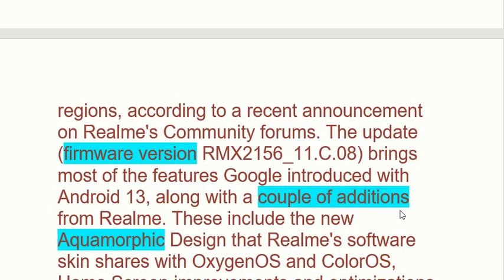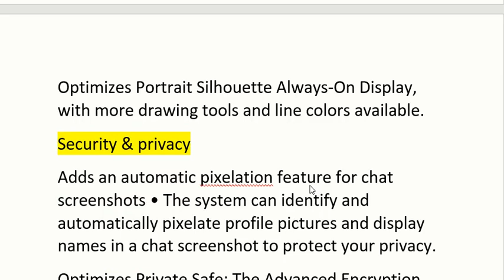Realme GT 2 Pro receives first stable Realme UI 3.0 update based on Android 13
Over the last few weeks, several manufacturers have released the first stable Android 13 update for their flagship devices. Shortly after Google released the update for the Pixel lineup, OnePlus rolled out OxygenOS 13 based on Android 13 for the OnePlus 10 Pro. Samsung followed suit with the first stable One UI 5 update for the Galaxy S22 series earlier this month. Now, Realme is joining the fray with the first stable Realme UI 3.0 update based on Android 13 for the Realme GT 2 Pro.

The Android 13 update for the Realme GT 2 Pro has started rolling out to users in several regions, according to a recent announcement on Realme's Community forums. The update (firmware version RMX2156_11.C.08) brings most of the features Google introduced with Android 13, along with a couple of additions from Realme. These include the new Aquamorphic Design that Realme's software skin shares with OxygenOS and ColorOS, Home Screen improvements and optimizations, and a new privacy feature that can automatically pixelate profile pictures and display names in chat screenshots.